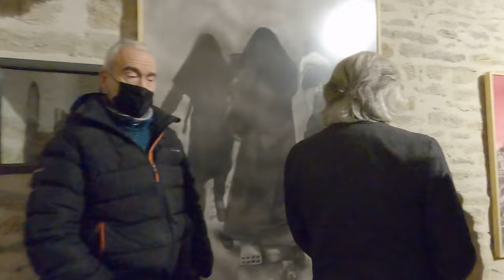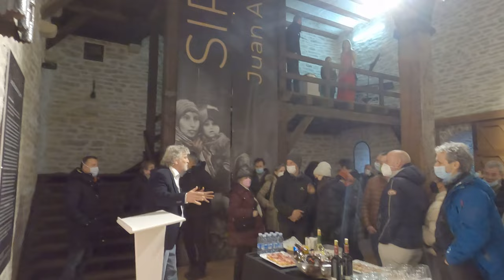Juan Arroyo ‘Siria’, en la Torre de Mendoza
Inauguración Juan Arroyo ‘Siria’, en la Torre de Mendoza
01 / 04 / 2022